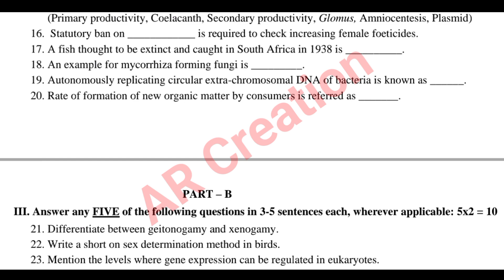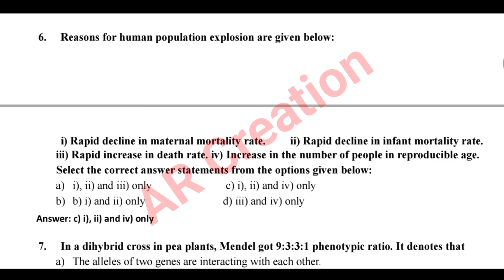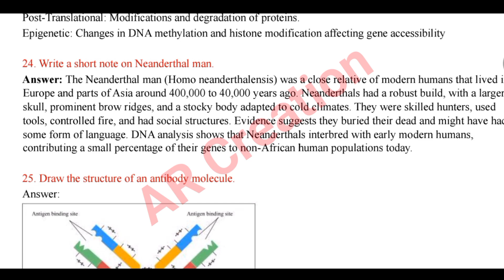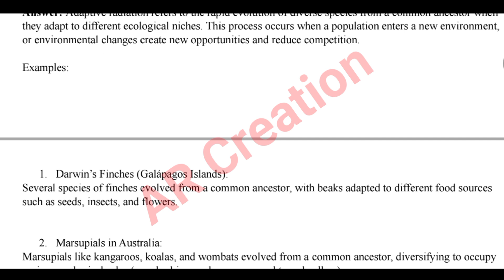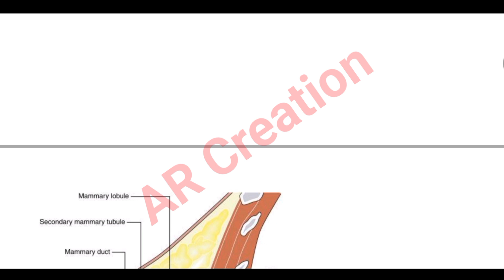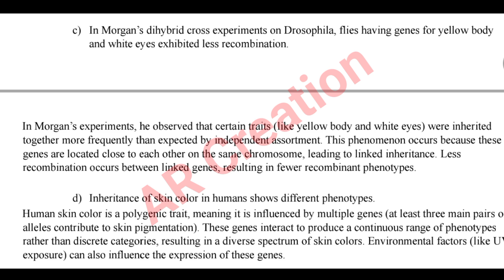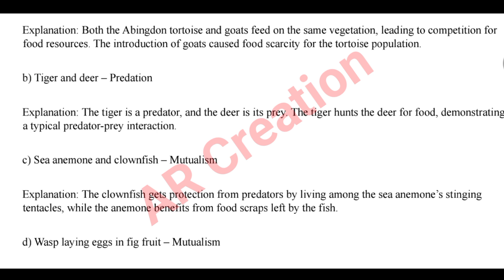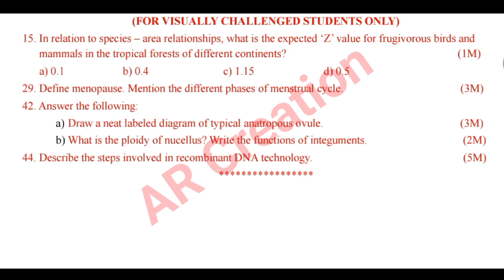2nd PUC 2024-25 || BIOLOGY || Solved Model Question Paper-2 for Annual Exam 2025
2nd puc 2024 Biology model question paper 2 with answers,
2nd puc Biology model question paper 2024 with answers,
2nd puc Biology model question paper 2024 with answers karnataka,
2nd puc Biology model question paper and answer 2024,
2nd puc preparatory exam 2024  question paper with answers,
2nd puc Biology model question paper 2024 answer grammar,
2nd puc Biology model question paper 2024 key answers,
2nd puc 2024 Biology question paper key answer,
2nd puc Biology model question paper 2 2023 answer,
2nd puc Biology model question paper with answers 2024
2nd PUC Biology important questions
Chemistry model Question Paper 1 download